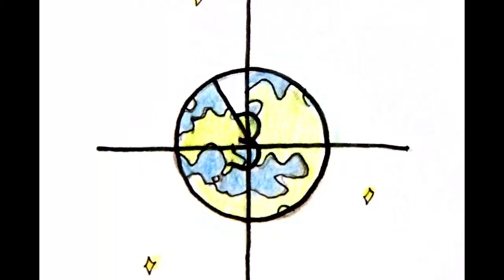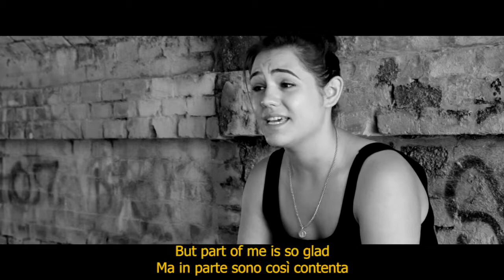Exposed | Weekly Competition San Benedetto del Tronto Cinemadamare 2015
Exposed is a shortmovie directed by Laney Sifford during CinemadaMare Film Festival 2015 for the Weekly Competition @San Benedetto del Tronto, in Italy.